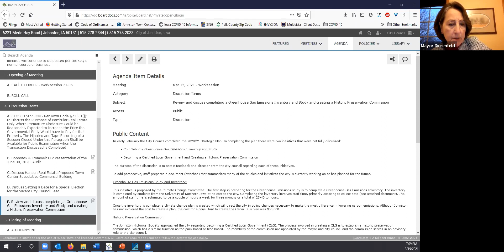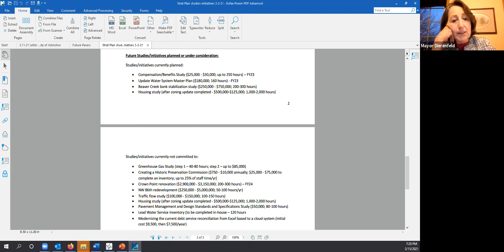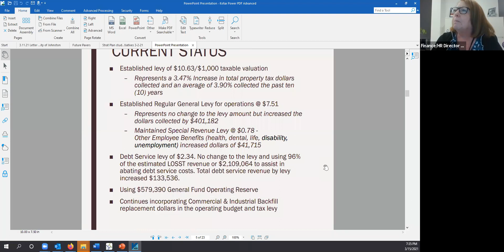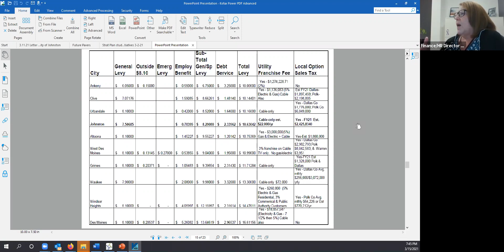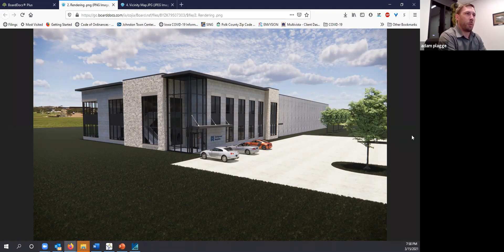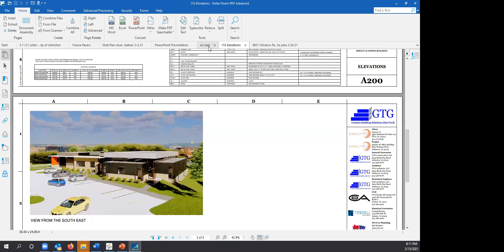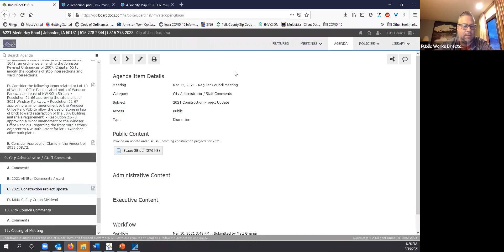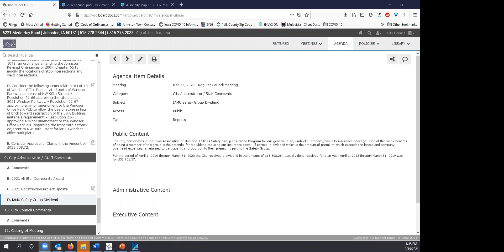City of Johnston Electronic City Council Meeting - March 15, 2021